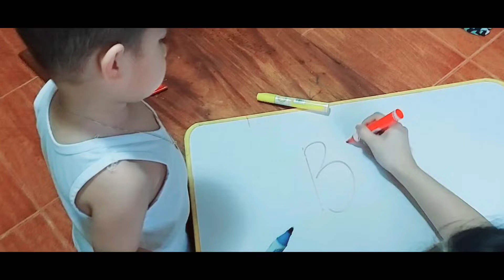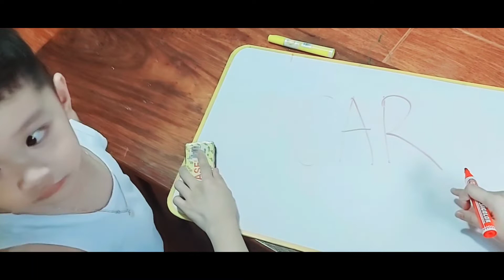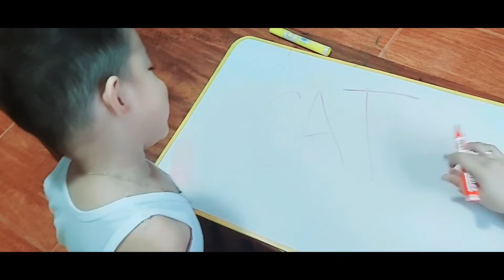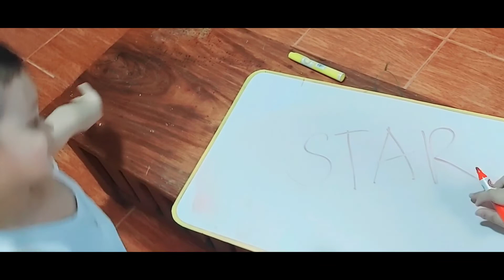Toddlers can read! (Ichiro @ 3 year and 1 month old)